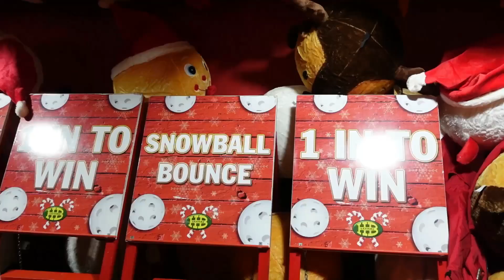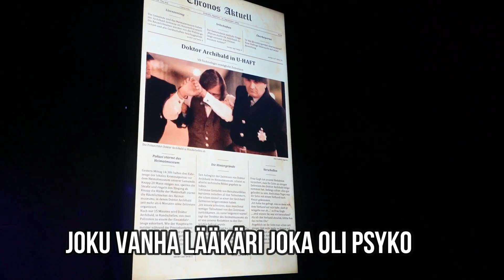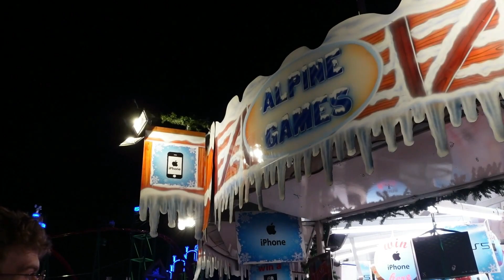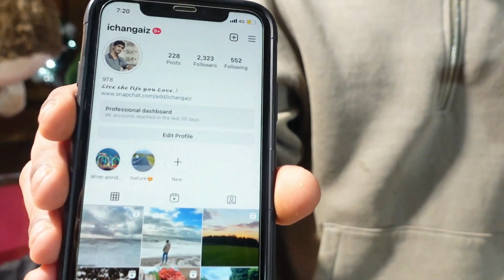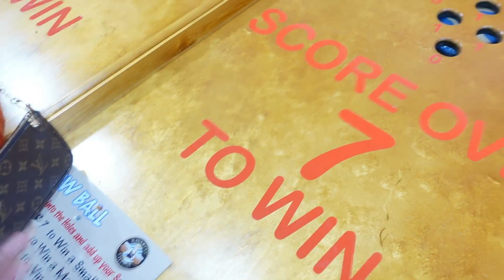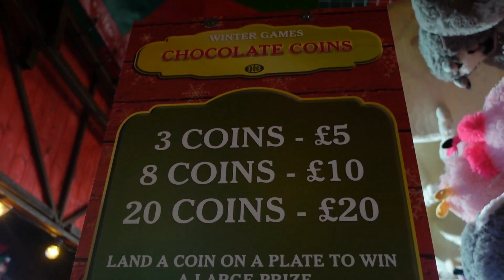PELATAAN KAIKKIA HUVIPUISTON PELEJÄ - ette usko miten kävi😂!! | JOULUKALENTERI LUUKKU 14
*Video on tehty kaupallisessa yhteistyössä Ideal of Swedenin kanssa! Hyödynnä huima 40% ale joululahjoihin ja älä unohda käyttää koodia "DERYA15" - jolla saat vielä alehinnoista -15% pois😍👇🏻

SEURAA INSTAGRAMISSA♡: @deryaddincer
SEURAA TIKTOKISSA♡: @deryadincer
CHINCHILLOJEN INSTA & TIKTOK♡: @chillwithchinchillas